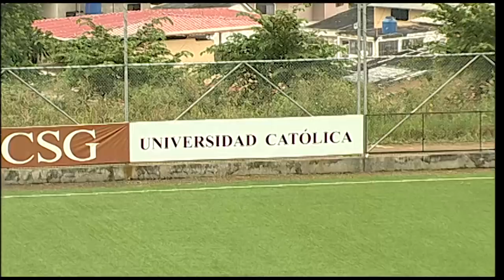Valenver vs Copa – Súper Liga Amateur ecuatoriana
Valenver ganó 2-0 a Copa por el grupo A de la Súper Liga Amateur ecuatoriana